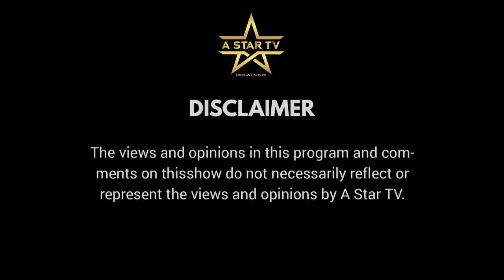The Cam Hill Show S1 E7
On The Cam Hill Show, Cameron Hill interviews Evangelist Kathy Taylor, a Gospel Recording Artist, on the Black Music 360 Series. She discusses how she started singing with the legendary James Cleveland.